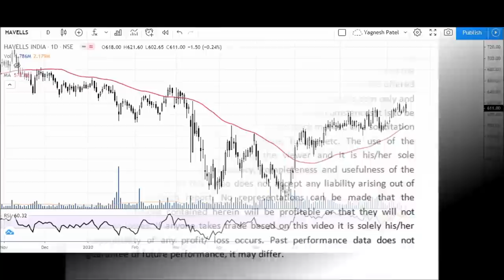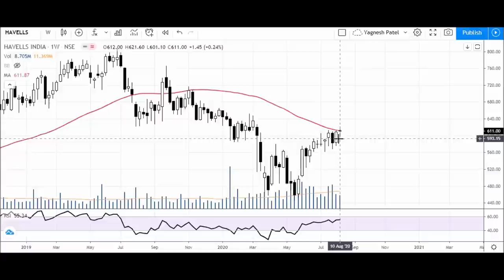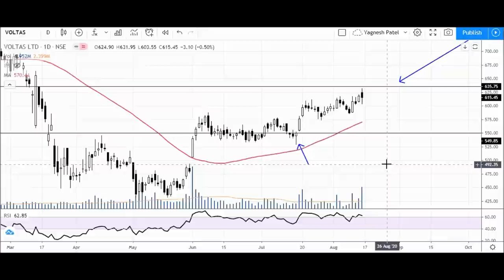Stock Watch #27 Havells India & Voltas Ltd Stock Technical Analysis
▶️▶️ *_Ultra Premium Stock Watch_*

We’ve launched a “Ultra Premium Stock Watch” Where you will get premium swing trading picks with timely updates of profit booking, SL placement, Capital Allocation and many more!

If you wish to get started into different basic technical analysis concepts then you can refer to our 👉“FREE TECHNICAL ANALYSIS COURSE”👈

If you need proper training on technical analysis or master intraday trading or learn options trading strategies, you can opt for our paid courses 👇👇

Course Perks:

✔️Every 15 Days Live Support Sessions via Zoom (Only for Technical Analysis Hindi/English).
✔️In Support Sessions Concepts are Explained with Latest Examples.
✔️Support Sessions Call Recordings will be Available Afterwards.

You can connect With Yagnesh Patel via website or social media! Follow us for latest updates on technical analysis and stock trading:

Welcome to the “Stock Watch Series By Yagnesh Patel”, with this video series we are going to share our view on one stock analysis every weekend, where we are going to focus more on selecting stocks for swing trading and for Short term investment perspective.

Stock watch video series is the best way to learn swing trading, where you’d get to learn how to select stocks for swing trading, best technical indicators for swing trading and various profitable swing trading strategies based on price action. Yagnesh Patel covered all swing trading strategies in hindi from its most basics to advanced swing trading systems. With this video series you’d be able to make a list of best stocks to buy for swing trading.

When it comes to trading in the stock market, chart analysis of stocks comes first. One must know of different tactics to analyze charts before taking their trades. Learning chart analysis with Yagnesh Patel gives you an advantage in the stock market. Advance chart analysis of stock will help you to understand price action better. This video series also helps you to learn how to perform accurate technical analysis of different stock charts like future and option trading charts, Intraday trading charts, commodity trading charts. And also choose the right time frame of different types of technical charts along with proper indicator setup.

Understanding different types of candlestick chart patterns and their formations are important for understanding stock price movement. With this video series, Yagnesh Patel provides complete analysis of different candlesticks patterns and how to interpret them.
We've also covered top candlestick chart patterns strategies mostly used in intrading trading and options trading. Like triangle, double top, double bottom, head & shoulder, rising and falling wedge, flag patterns and so on! all candlestick chart pattern analysis videos are in hindi which help them to learn all candlestick chart patterns easily.